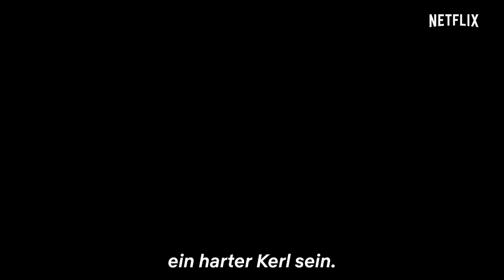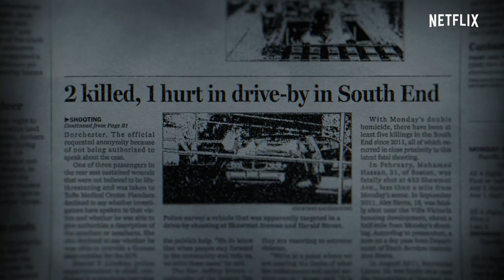Der Mörder in Aaron Hernandez | Haupt-Trailer | Netflix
„Der Mörder in Aaron Hernandez“ ist eine dreiteilige Dokureihe, die den buchstäblich mörderischen Fall und schockierenden Tod des NFL-Superstars Aaron Hernandez ergründet. Die Premiere ist am 15. Januar.